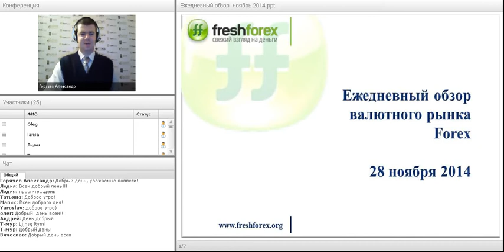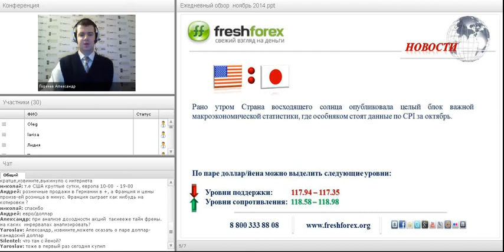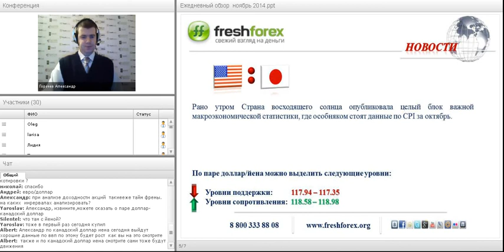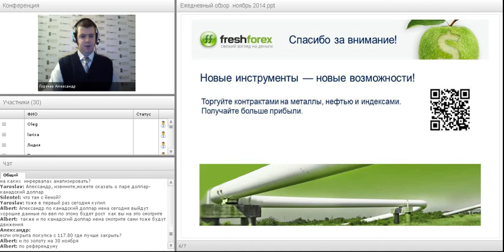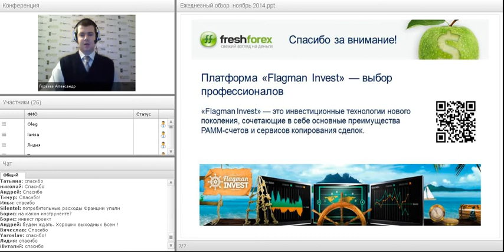Ежедневный обзор FreshForex по рынку форекс 28 ноября 2014